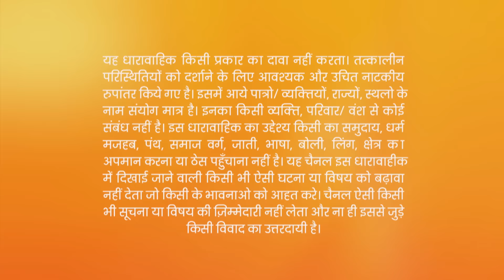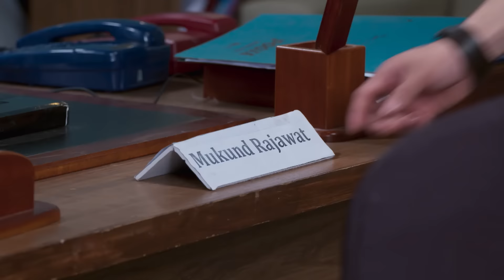Sharad को पता लगा Mukund का plan! | Jeet Gayi Toh Piyaa Morre |Episode 106 |Zee TV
Devi Learns About Maasa's Attempt To Harm Her Grandchild. Sharad Learns About Mukund's Escape Plan With Kiran. Adhiraj Brings Ambika To His House To Help Devi During Her Pregnancy.